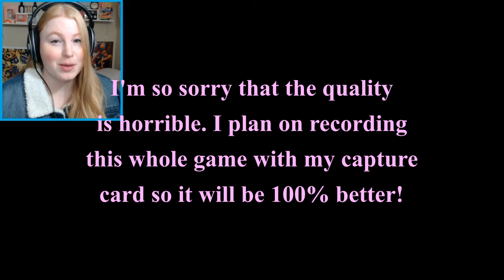LET'S DO THIS CLOUD!!!!! | FINAL FANTASY VII REMAKE DEMO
I do apologize for the crap quality. I will be using my capture card to record this whole game when it comes out so the quality will be 100% better!
Thank you for checking this out!

Also, sorry for any noises you hear in the background, I do have one dog and live with another. Plus a roommate. Please forgive the noise ^-^

OTHER CHANNELS:
Strawberry Siren- reaction to music videos from other countries using mostly requests from you guys!
Bubble Tea and Hot Coffee- a channel I started with my brother where we talk about things and play games together.